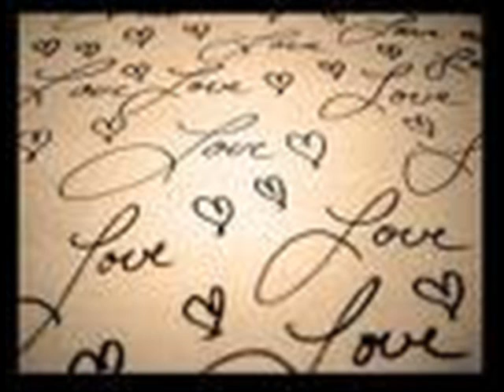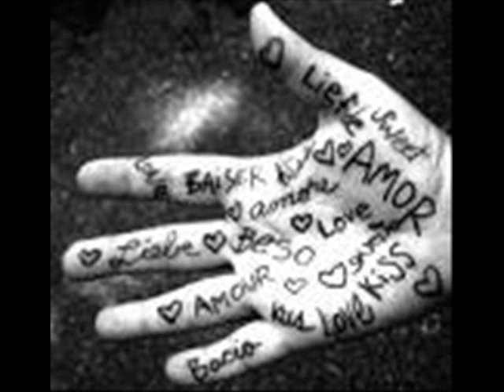Only You Can Love Me This Way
Another from our wedding and random love pics...Married on 5/30/09